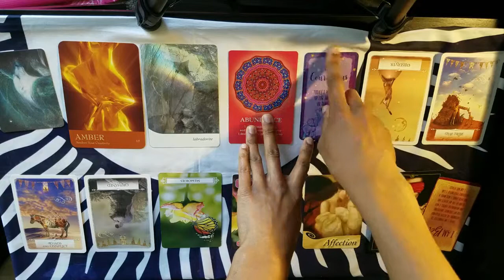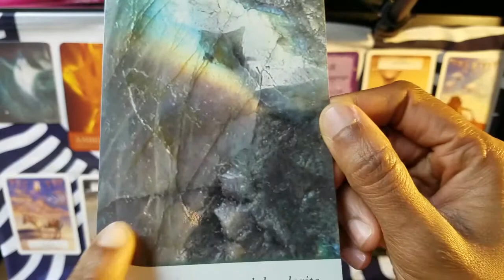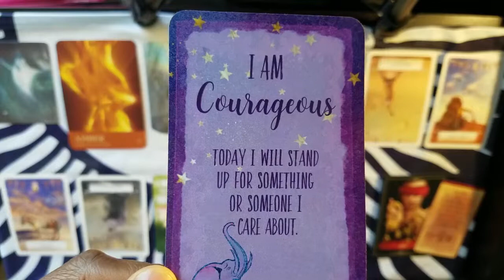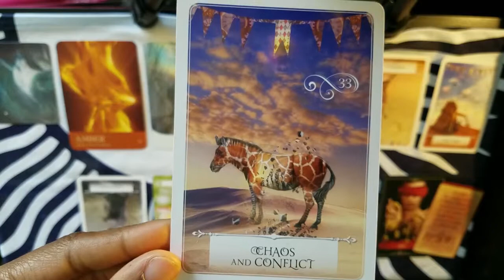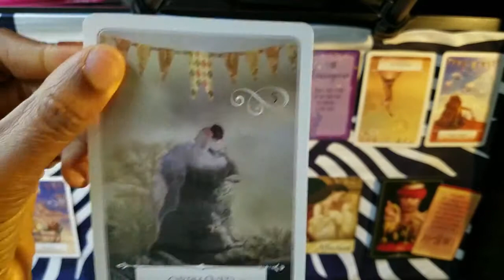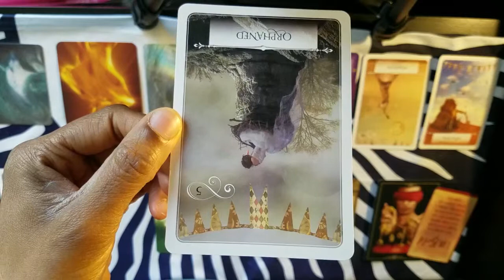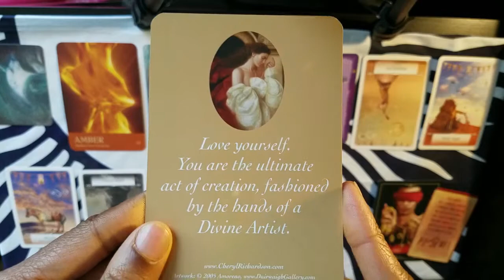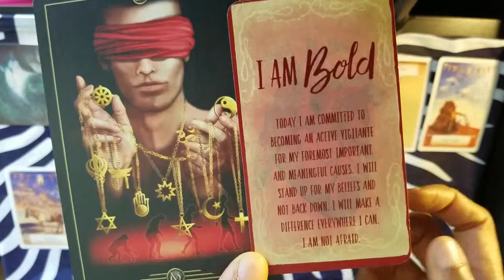AQUARIUS CHILD - They Were Right The First Time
**I Am Always Grateful For Your Continued Support!**